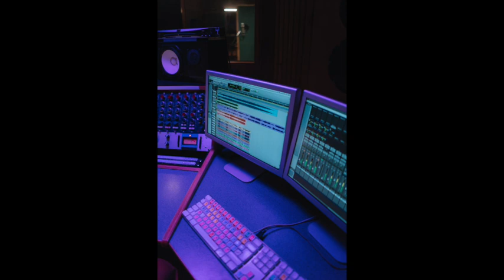Scalpel, Drill, screwdriver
When I hear surgery, I think of gowns, knives, and sutures. Not screws, drills and wrenches. Is Jennifer turning her innie into an Audi?